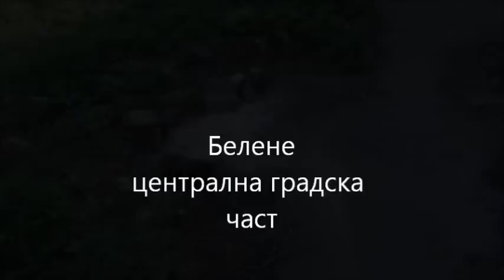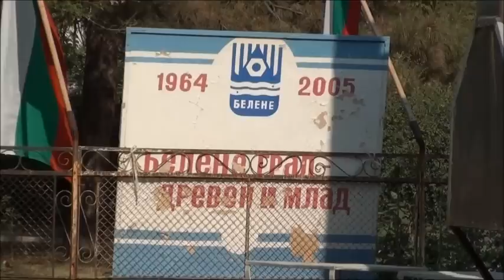Белене.wmv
Централна градска част на гр.Белене.Общински и частни имоти,наследство от обекти на АЕЦ и др.